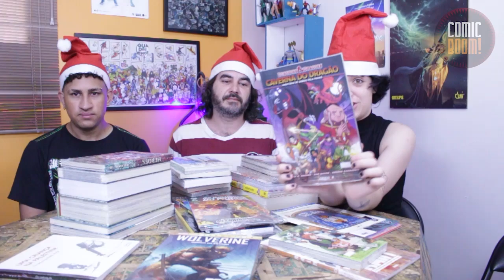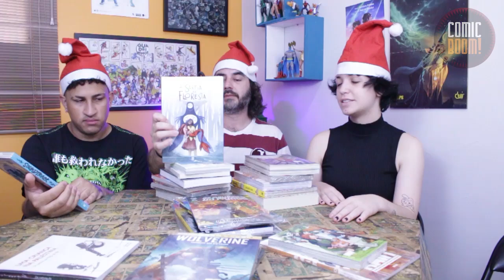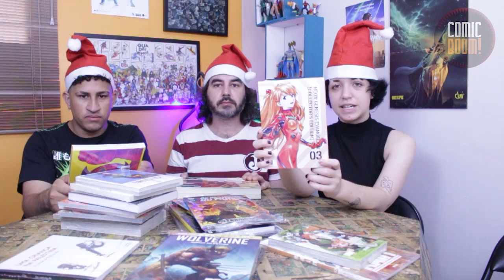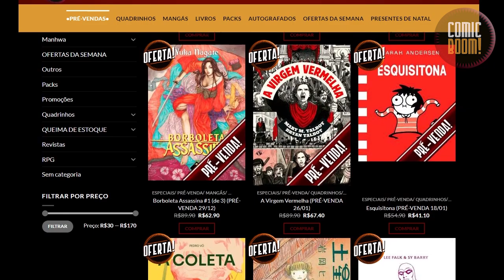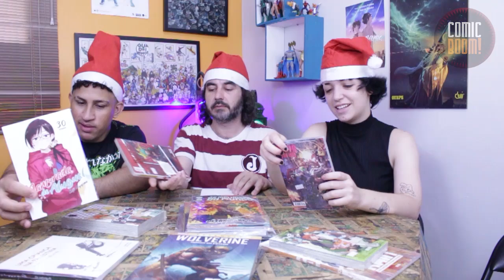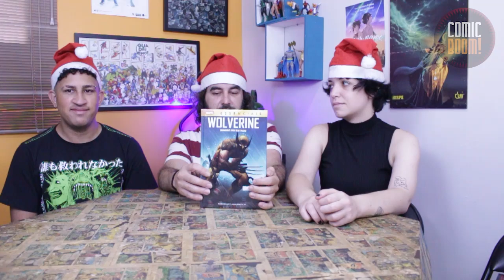TÁ NA LOJA 202 - Checklist de 16/12 até 22/12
SÓ PRO NATAL, UMA ABA DE PRESENTES NO SITE COM DIVERSAS OFERTAS, CONFIRA!

DÊ UMA OLHADA NA ABA "OFERTAS DA SEMANA" EM NOSSO SITE!

COMIC BOOM! VESTE: AS BARATAS @asbaratas

Comic Boom!